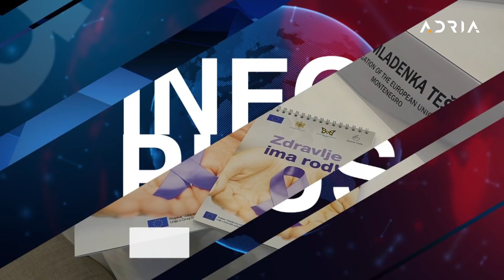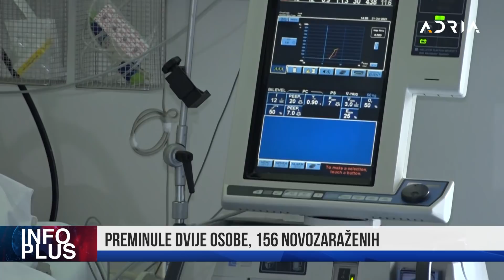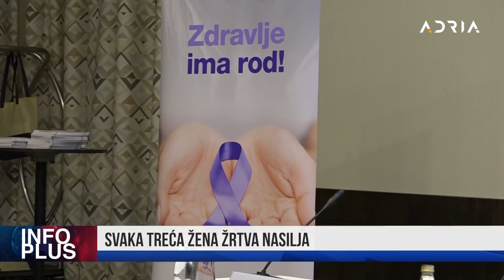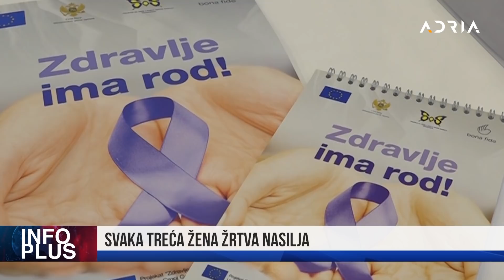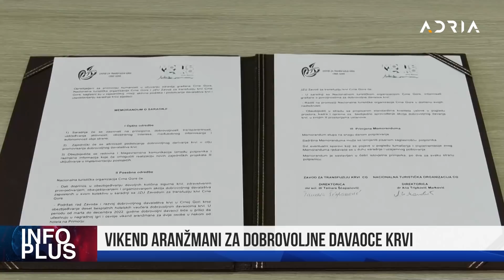INFO PLUS DPS (NE) MOŽE BITI U VLASTI?